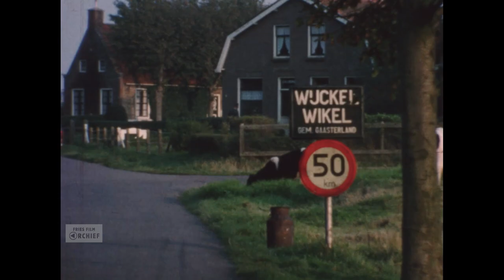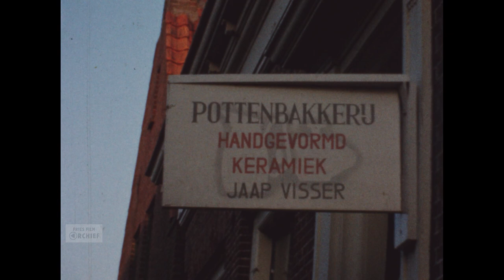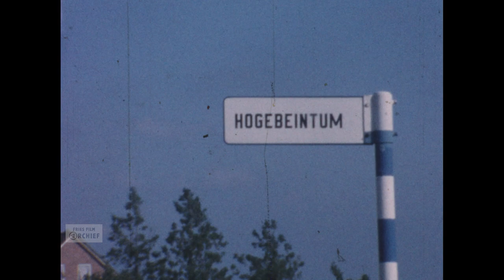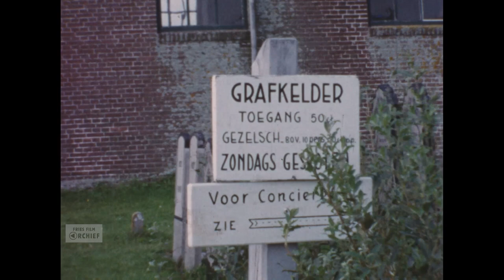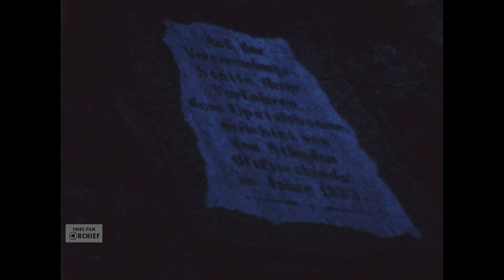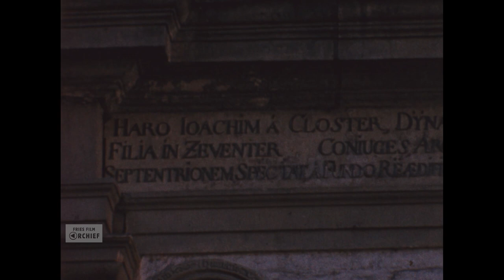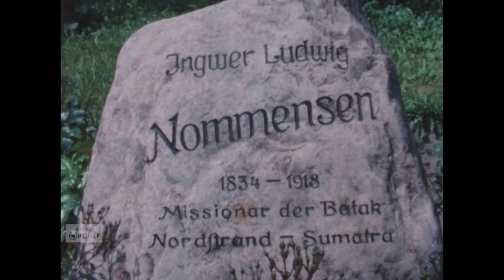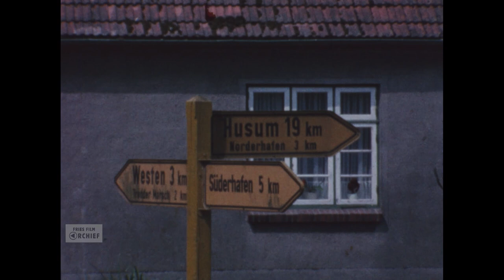Friesland, Ca. 1965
Maker: Cornelis Bruinsma

0:00 De ingang van Marssum (Marsum) met op de achtergrond de toren van de Sint-Pontianuskerk. Het Poptagasthuis en het Poptaslot.

1:10 De Waterpoort in Sneek. Het stadhuis van Bolsward met verschillende details van onder andere de toren en het bordes.

1:56 Het dorp Wijckel met de hervormde kerk. Twee mannen lopen naar de kerk, op een gevelsteen staat dat hier het praalgraf is van Menno, baron van Coehoorn. Het interieur van de kerk met de preekstoel en het graf.

3:02 De kerk en het stadhuis van Hindeloopen. Op de gevel hangt een koninklijk wapen van de stad. Vrouw Justitia hangt boven de ingang. De pottenbakkerij van Jaap Visser. De brug bij de sluis en rechts het Sylhús, de sluiswachterswoning. Beelden van de haven. De sluis gaat open en er vaart iemand doorheen. Op de dijk staan koeien te grazen.

4:33 Een auto rijdt Harlingen binnen. De raadhuistoren en de toren van de sint-Michaëlkerk. Een overzicht van de haven. Beelden vanaf de zeedijk. De Tsjerk Hiddes sluis en links de watertoren. Er vaart een vrachtschip langs. Een ander schip met lading vaart door de sluis. Een kraan takelt de lading achterop een vrachtwagen. Er staan meerdere rode trekkers.

7:15 Het Raadhuisplein en Franeker met links het stadhuis en rechtdoor het Planetarium van Eise Eisinga. Verschillende details van het stadhuis zoals de toren en het bordes. Beelden van het interieur met onder andere een schilderij van de koningin. Door naar het Planetarium. De toren van Martenastins en de Martinikerk aan de Voorstraat. Enkele bijzondere gevels.
Hegebeintum met de kerk die op een terp staat. Verschillende beelden van de kerk en de omgeving. In een weiland staan hooiruiters. Koeien grazen in de wei.
Een bezoek aan Dokkum. De molen Zeldenrust. Verschillende straten en gebouwen zoals de sint-Bonifatiuskerk. De Bontebrug, de doopsgezinde kerk en het stadhuis.

10:18 De kerk in Wieuwerd (Wiuwert). Een ANWB-bord op de gevel geeft een algemene uitleg over de kerk en noemt de gemummificeerde lichamen in de grafkelder. Het interieur van de kerk en foto’s van de mummies.

11:40 Een bezoek aan Medemblik met straatbeelden en Kasteel Radboud. Beelden van het interieur van het kasteel. Kinderen lopen over het dak. Zicht op het IJsselmeer.

13:20 Ostfriesland, Duitsland. Een bezoek aan de plaats Aurich. Een blond meisje loopt er rond met een arm in een mitella. Verschillende gebouwen en monumenten. Verschillende mensen lopen over straat, een jongen heeft een geweer over de schouder. Iemand loopt met geschoten duiven. Een paleis of stadhuis. Verschillende straten met winkels en cafés. Kinderen staat op een laan met bomen. Een piramide in het bos, de Upstalsboom. Een oude 'rechtsplaats' bij Aurich in Oost-Friesland. De Upstalsboom was in de tijd van de Friese Vrijheid plaats van samenkomst van afgezanten uit alle Friese gebieden. Zij overlegden daar en vormden het hoogste beroepsorgaan bij geschillen.

16:06 De plaats Dornum, Oost-Friesland aan de Duitse waddenkust. In de plaats staat een molen, de Bockwindmühle. Verschillende straatbeelden met fietsers en voetgangers. Verschillende gebouwen en monumenten. Verschillende details van gebouwen zoals lantaarns en gevelstenen.

18:50 De plaats Greetsiel. Hier staan meerdere molens. De plaats heeft een haven met vissersboten. In een weiland staan hooiruiters, ook staan er koeien te grazen. Een regenboog die de grond raakt bij een dorp. Panorama’s van de omgeving. In de verte vaart een vrachtschip voorbij. Een wegwijzer verwijst onder andere naar Husum. Schapen liggen in de wei, met verderop beelden van het Duitse Wad. Een groep mensen langs de kant van het water. Mensen graven grond af en verplaatsen dit. Een weiland met hooiruiters. Een boerderij en beelden van weilanden. Een man maait het gras met behulp van een zeis. Een kerk met een kerkhof. Het interieur van de kerk en gevelstenen aan de buitenkant. Het graf van een missionair die is gestorven op Sumatra. De toren van de kerk. Mensen staan bij een kiosk. Drie kinderen staan bij een etalage, een eet een appel, een ander heeft een ballon. Verschillende mensen op straat. Een kind speelt in het zand, een vrouw houdt toezicht. Weer een wegwijzer. Er wordt gefilmd vanuit een auto die op een rijdende trein staat.

23:50 Een duinlandschap met verschillende huizen. Een witte vuurtoren met een brede zwarte baan in het midden. Er wappert een blauw-wit-rode vlag (deelstaat Sleeswijk-Holstein) in het landschap. De plaats Kampen op het Duitse Waddeneiland Sylt. Beelden van de omgeving met duinen en de zee. Verschillende vakantieverblijven en toeristen. Een kerktoren en een straat in kampen. Bij Kurhaus Westerland hangen de vlaggen van verschillende landen. Verschillende straten met winkels en restaurants. Weilanden met hooiruiters en verschillende boerderijen. En vrouw en twee kinderen bij een bankje. Een bezoek aan een strand. Hier zijn meerdere kuilen gegraven met daarin rieten strandstoelen. De zonsondergang.

Referentienummer: AV1808